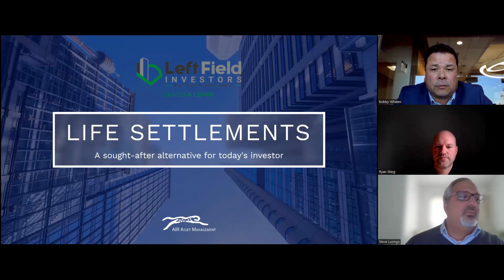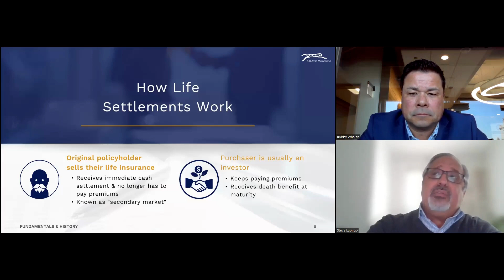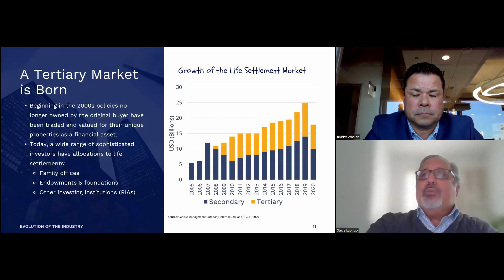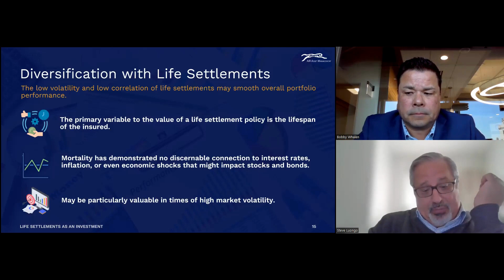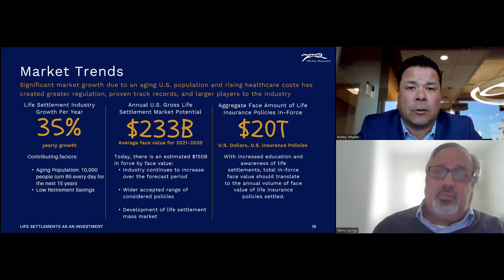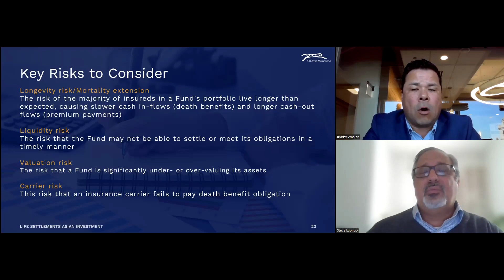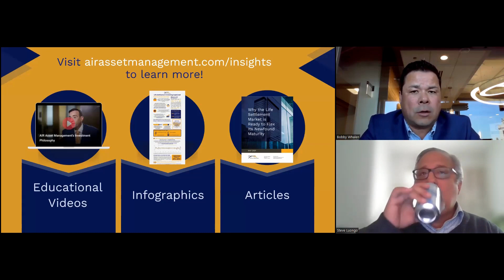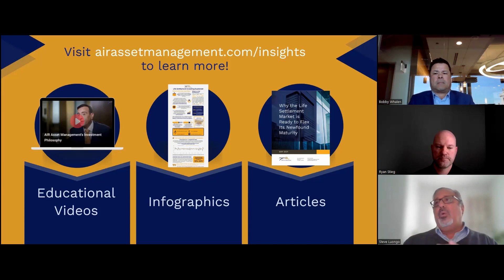LFI Lunch and Learn - Air Asset Management - April 18, 2023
In recent years, life settlements have gained more attention from both individual and large, sophisticated institutional investors as an attractive alternative investment option. This webinar will answer your questions about what life settlements are, why they have become such a sought-after asset class, and why now is an opportune time to allocate.

What you can expect to learn:
- Evolution of life settlements as an investment opportunity
- Overview of the life settlement marketplace and its positive social impact
- Compelling risk/reward profile of investing in life settlements
- Key factors to consider before investing in life settlements, including: how to classify them in an asset allocation, the options available to invest, what to look for in a fund manager

As volatility surges and interest rates climb, it is essential to be aware of non-correlated investment solutions that perform no matter what is happening in traditional markets. Please join AIR Asset Management's Lunch & Learn to gain a deeper understanding of the life settlement asset class so you can confidently pursue an investment strategy that’s historically posted double-digit annual returns with low volatility and high stability.